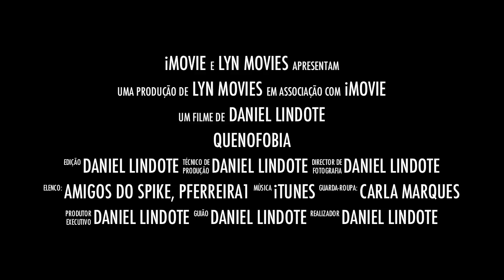Quenofobia - Trailer (Geocaching)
Amigos do Spike & Pferreira na cache Quenófobia